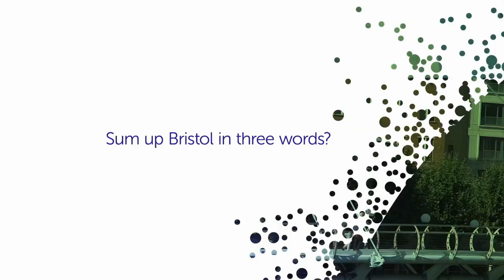The Mayor Marvin Rees - Annual State of the City Address 2018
Mayor Marvin Rees at the Festival of Ideas, 17 October 2018